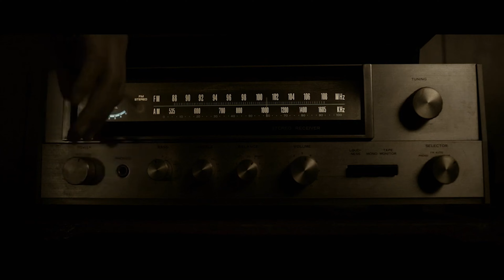THE DEAD GIRL IN THE APARTMENT 03 - Official Trailer (2022)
A young woman is haunted at her apartment after discovering her roommate deceased in unknown circumstances.

A young woman called Laura finds her new roommate killed under odd circumstances after just coming to NYC. Laura is left alone in the apartment to process the emotional fallout after the cops remove the body. Over the course of the evening, odd things start happening in the flat that could provide Laura with information regarding her roommate's passing. Laura will attempt to unravel the mystery of her roommate's death with assistance from her ex-boyfriend and a few detectives assigned to the case before she meets the same fate.

Director
Kurtis Spieler

Writer
Kurtis Spieler

Stars
Adrienne King, Michael Schantz, Laura Dooling

Genre
Horror

United States

Language
English

Production companies
Factory Underground, Invasive Image